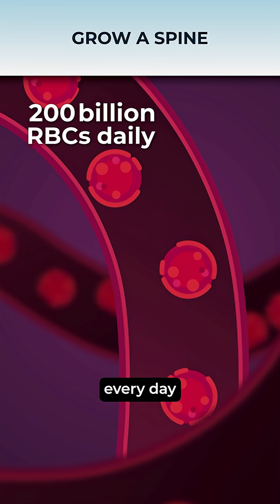If jellyfish live forever, why didn't evolution just make us jelly? 🫠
If evolution had made us jelly, life would've been a nightmare — here's why bones are your underrated MVP  ☝️🤓
We make science bingeable with animated explainers, wild what-ifs, and brain-melting facts you'll actually remember.